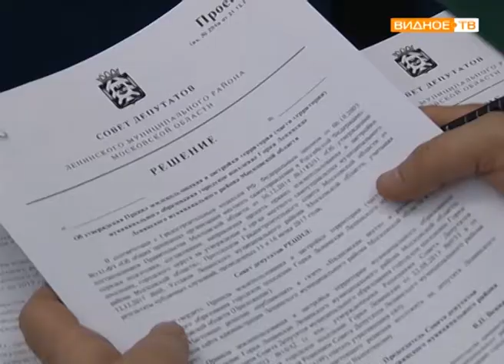"Депутатский час" - 6 заседание Совета депутатов Ленинского района